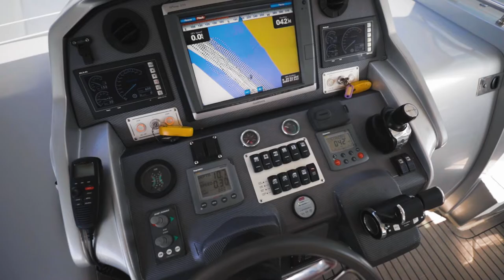2013 Azimut 58 Motor Yacht for Sale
Beautiful Azimut 58 2013. Available in Miami Engine Warranty Until June 29, 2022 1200 HP MAN ENGINE FEATURES Contemporary Decor American Specs / US package Besenzoni Gangway Full docking remote control  system Audio-video Fusion/ JL speakers Swimming Platform Garmin 7212 FLIR night vision Crew cabin Teak laid side decks Stainless steel anchor Air conditioning in cockpit Stern Cockpit cover Stern thruster Docking Master Wireless Docking Control Bow shower (cold water only) Garmin GPS / Chart Plotter Maneuvering joystick Azimut Easy Docking Stern winches 800 W Radar antenna Raymarine 23 n.m. Searchlight with remote control  Teak Cockpit table (for 10 people) Chain counter with remote control  in the helm station Bow sunbed cushion cover Stern sunbed cushion cover Cockpit grill Icemaker Wooden dinette flooring  Fridge 1118 liters + freezer 80 liters in the galley Dinette conversion into a double bed Hull & deck painting Cockpit sofa extension.

Allied Marine – Luxury Yacht Brokerage Founded in 1945, Allied Marine is one of the largest and most respected luxury yacht brokerage and yacht charter companies in the world. Allied Marine has been in business over 75 years and many of our experienced brokers have decades in the marine industry.

Boat is located in Miami, FL

Giuseppe Russo, Yacht Broker
Allied Marine, Fort Lauderdale